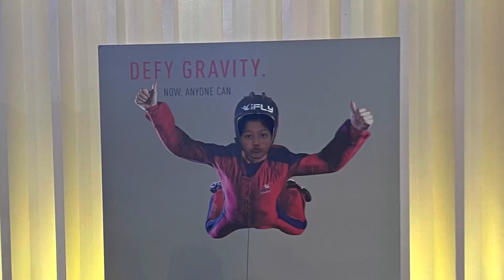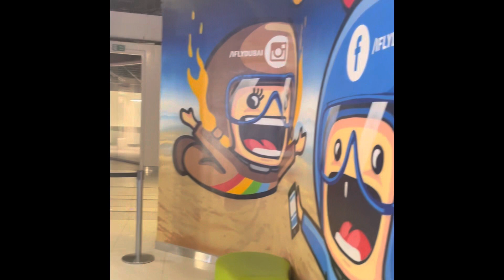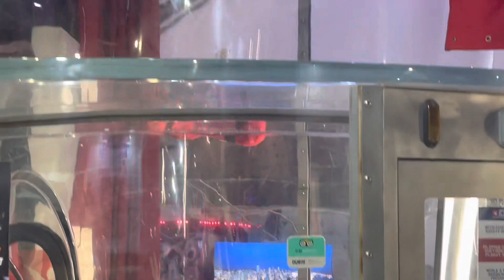Neil I fly experience